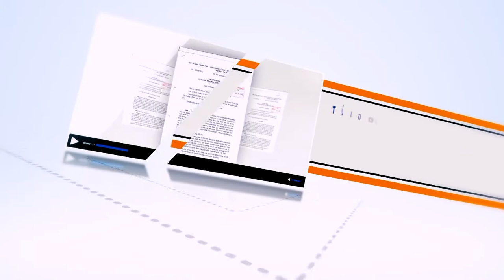TRAILER TONG ĐIEU TRA KINH TE 1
GIỚI THIỆU VỀ TỔNG ĐIÊÙ TRA KINH TẾ NĂM 2021